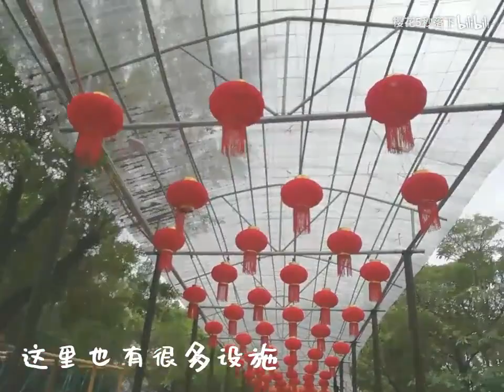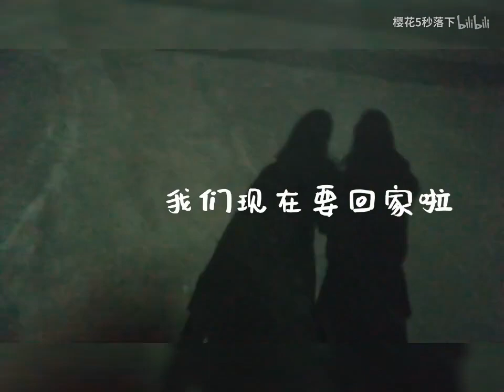【GNZ48 黄楚茵】vlog/一天自驾游/佛山高明区盈香生态园/江边散步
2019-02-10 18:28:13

大年初五/一家一天自驾游/佛山高明区盈香生态园/江边散步